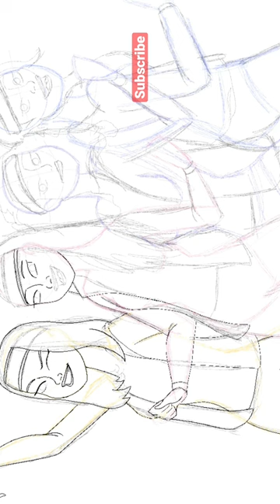CheetahGirls shorts cheetahgirls raven adriennebailon sabrina kielywilliams disneychannel